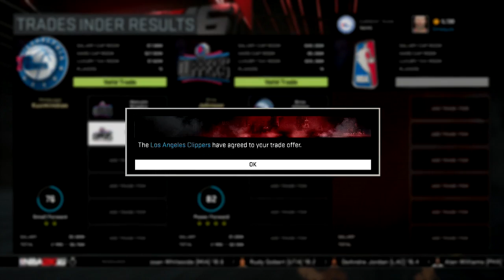Rebuilding The 2016-17 Philidelphia 76ers